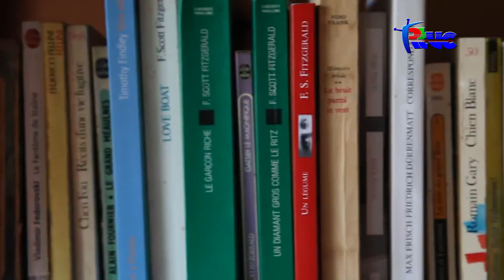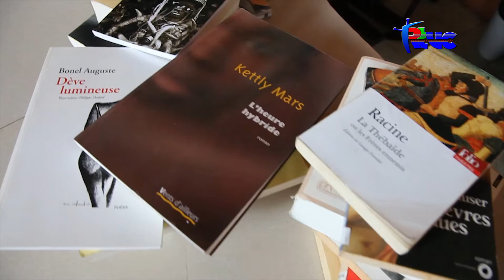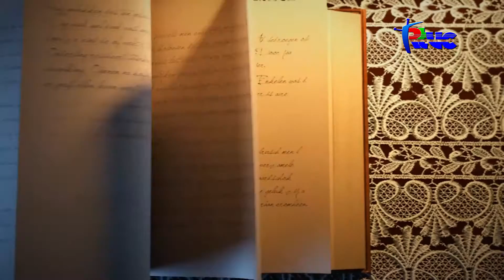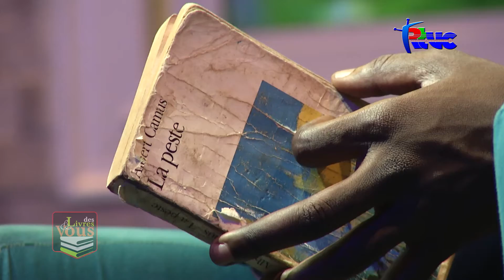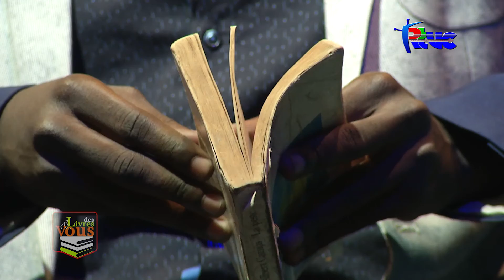"Des Livres et Vous" Emmanuel Samedy et Rodhaelle Joseph (3 Février 2017)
Avec Emmanuel Samedy et Rodhaelle Joseph dans une ambiance de fête et de douces clameurs.

Rodhaelle Joseph a du Jeremie dans son souffle. Les lignes de sa main ont 19 ans. Elle est l'une des lauréates du concours national de nouvelles organisé par le CPECC sous le regard bienveillant et panoramique de Gary Victor. Et cette Rodhaelle a de la plume. Son écriture pétrie de sa fraîcheur fait tomber à la renverse, étonne.

Emmanuel Samedy est un jeune monsieur qui se fait passer pour un professeur de littérature. Dans les mailles de ses lectures et de ses propositions langagières, on se rend compte tout facilement que ce Samedy d'Emmanuel est au fait un professeur d'amour, d'amour du texte, d'amour d'auteurs. Et pire encore, il commet secrètement des bijoux de poèmes.

Deux énergies sur un seul plateau, au milieu d'elles, j'ai esquissé le dessin de votre bonheur.
Ça se passe chez nous pour vous à la RTVC.